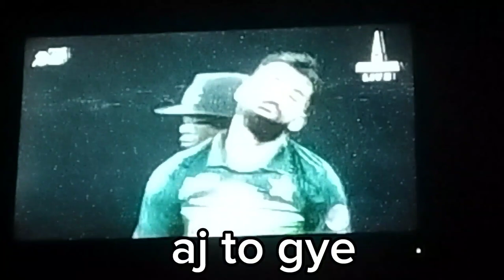Pak vs Srilanka Bhar hog | kindomvlog